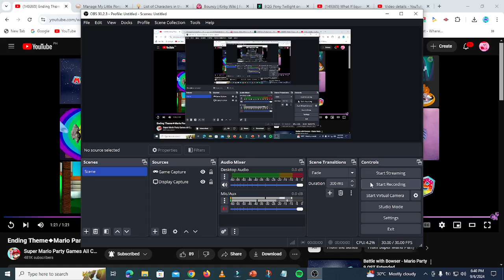What If Equestria Girls Ending? (Bouncy Only)